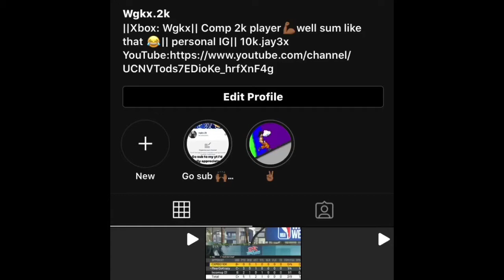🚨BEST 2k21 jumpshot!!!🚨